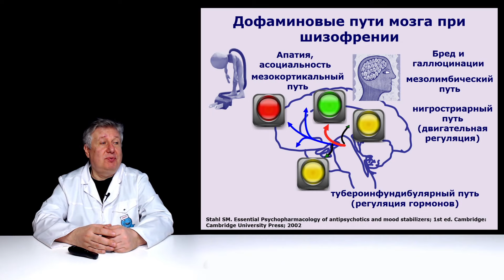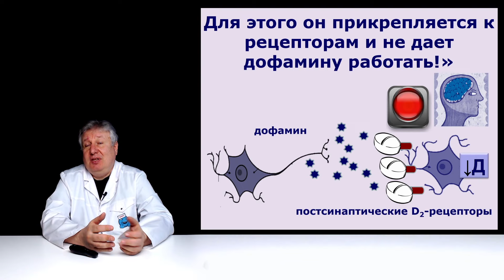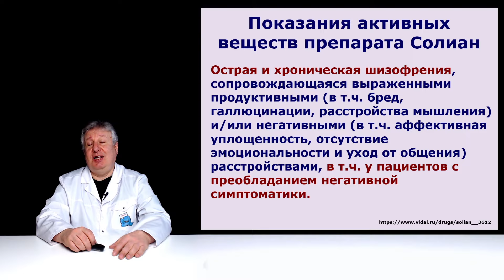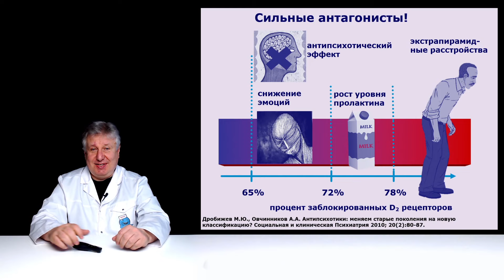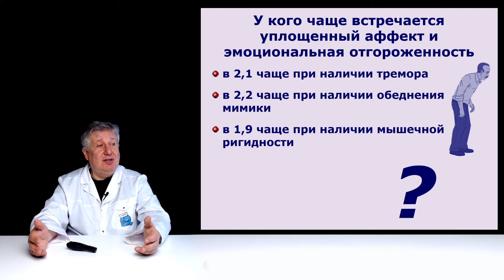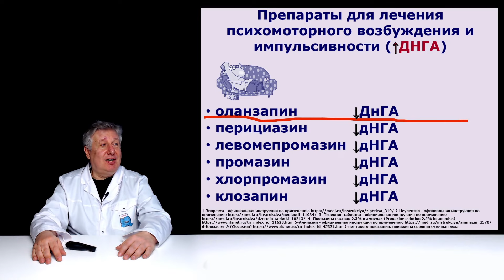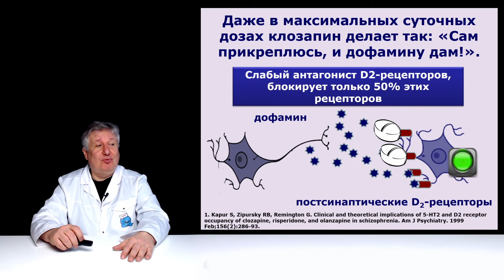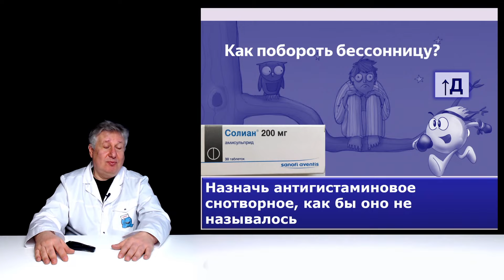Нарушения сна на "самых" атипичных нейролептиках. Что делать?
Хотите узнать, какие антипсихотики являются самыми атипичными? Почему при их использовании может нарушаться сон? Как с этим бороться? Продолжаем обучать всех желающих правильному использованию нейролептиков, а также их сочетаний.